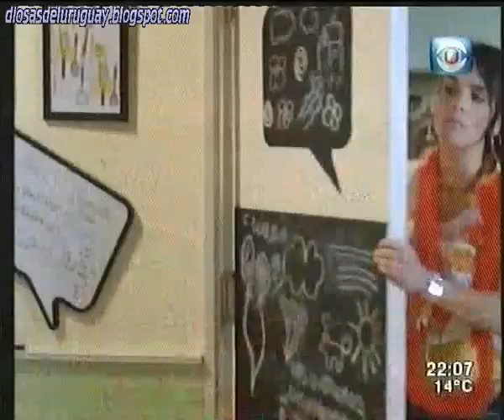Diosas del Uruguay: Noelia Campo en Bienes Gananciales 2012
Para descargas todos los videos de este canal pueden ir a mi blog: